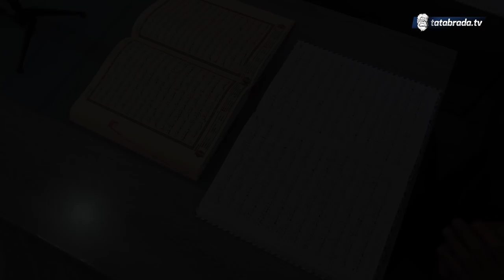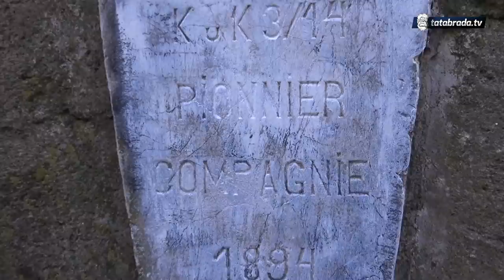''Konama sam rek'o da je fajrunt! Ja liježem u deset, ustajem u pet.''